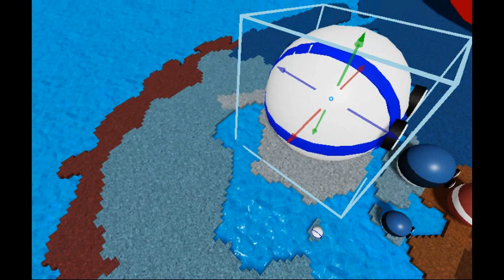Alternate Future of Europe - Chapter 1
Yes I have seen all these videos like this one - why don't I try myself?

A video designed just completely without ideas in mind. I was bored, so why not try this?

The following music in this video:
Killing Time
Hitman